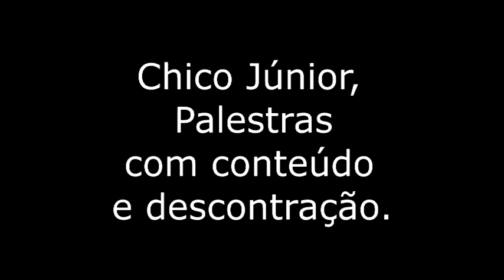LEPO LEPO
Trecho palestra de Chico Júnior, Lepo Lepo é o novo hino do Brasil?
Uma palestra deve ter conteúdo e bom humor, veja momentos de descontração em palestra de Chico Júnior onde ele analisa as músicas que ouvimos.